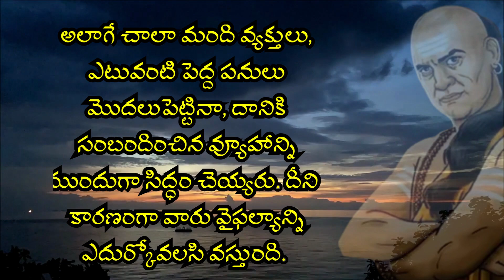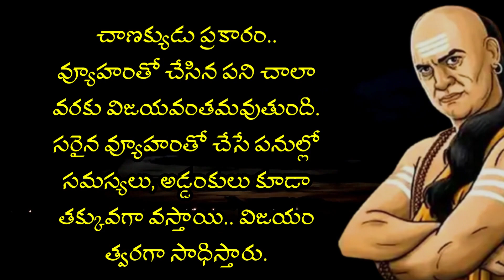Jeevitha Satyalu | Telugu Motivational Quotes for Success in Life in Telugu | Love Failure Quotes